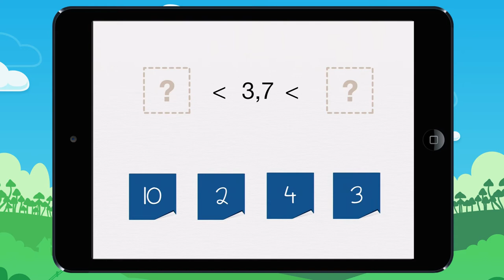Vidéo 1 Leçon Apprends à trouver les entiers consécutifs encadrant un nombre